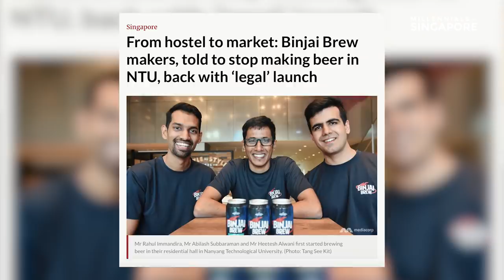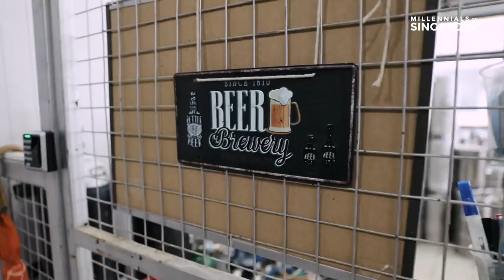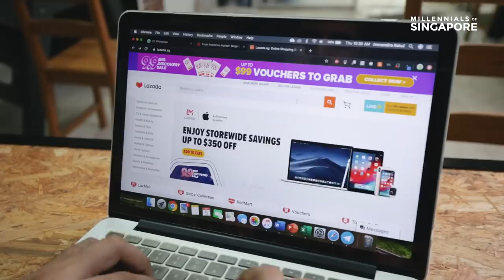The Banned Brewers of NTU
They started brewing their own beer back in NTU and were banned for it. But it didn’t take Rahul, Heetesh and Abilash long to make a comeback with Binjai Brew.

With the help of online marketplaces, they’re now selling to craft beer aficionados across the country.

“The back-end process of making your own beer is tiring, stressful and sometimes you're like 'Why am I doing this?' But when you see people drinking your beer and they’re happy, it's definitely worthwhile.”

Director - Andrew Lee
Producer - Anmol Vaswani
Editor - Ryan Choo, Anmol Vaswani
Cameras - Ryan Choo, Anmol Vaswani, Raymond Deoferio